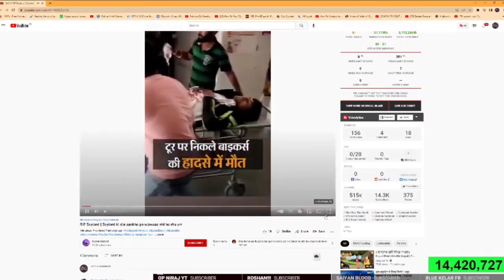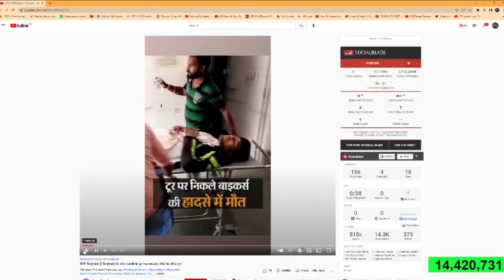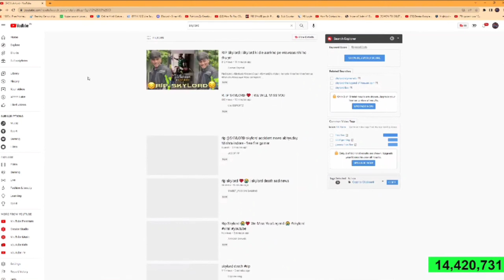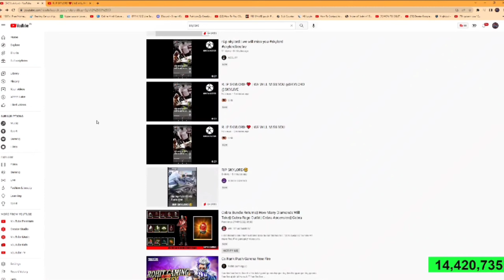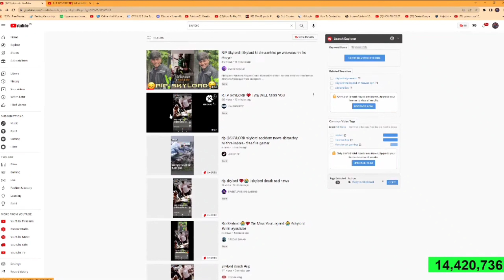😭😭 RIP @Skylord69 Reaction @GyanGaming 😭😭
freefirehindi freefirevideos free fire new
army, gaming, free fire sanseviti

Free fire songi
Free fire prank video
Free fire funny dubbing
Free fire funny short video
Free fire funny status
 Free fire Solo vs squad ranked
Free fire solo vs squad
Free fire coustom gameplay
 Free fire solo vs squad mobile gameplay
 Free fire factory gameplay
Free fire factory tips and tricks
Free fire factory hidden places
Free fire factory ajjubhai
Free fire prank funny video
Free fire prank video ajjubhai
 Free fire hidden placesi
 Free fire hidden places in clash squad
 Free fire hidden tips and tricks
 Free fire viral video
Free fire viral shorts
 Free fire trending videoi
Free fire trending
Free fire viral content
 Free tire viral shorts
 Free fire trending video
Free fire trending
Free fire video viral kaise Kare
 Free fire viral short video
 Free fire trending short video
 ajjubhai face reveal
ajjubhai Vs raistar
 Ajjubhai Vs Amit bhai
 ajjubhai Minecraft
Ajjubhai Shayri Free fire
ajjubhai gameplay
Free fire ajjubhai I'd
Total gaming solo vs squao
Amit bhai challenging video
 Amit bhai uid
Amit bhai funny video
Total gaming funny gameplay
Badge 99 funny video
 Badge 99 solo vs squad gameplay
 Raistar headshots video
 Raistar gameplay
Raistar voice reveal
Raistar face reveal
Raistar Vs sk sabir boss
Gyan gaming Vs raistar
Free fire gyan gaming gameplay
Gyan gaming uid
Sanjoy das funny video
Sanjoy das official id
 Sanjoy das official prank video
 Sanjoy das short video
free fire attitude status,
free fire attitude video,
free fire attitude dailog, free fire attitude dj song, free fire attitude headshot status free file
 Armyloversgaming